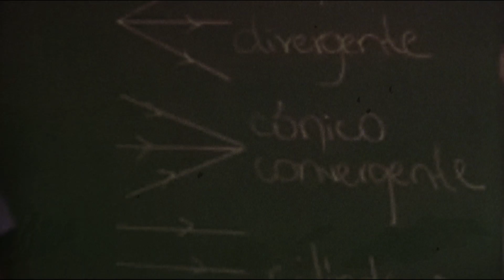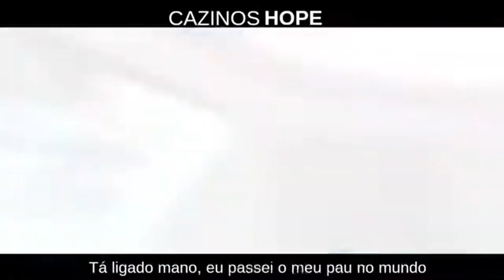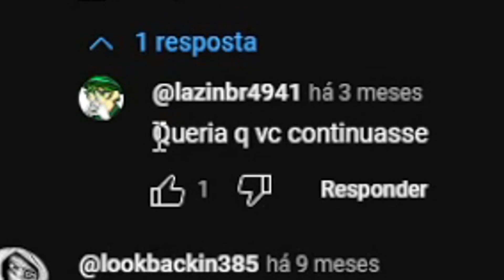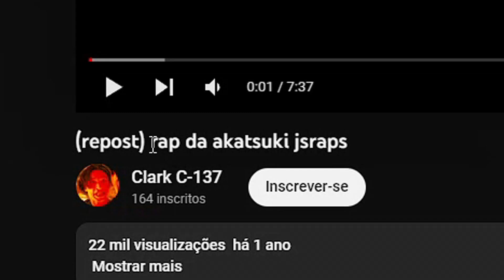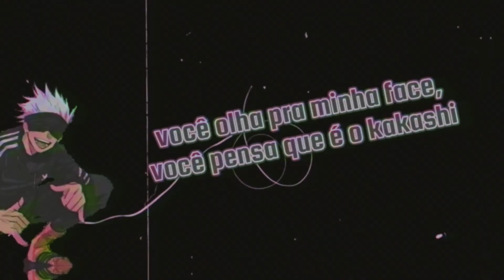Esses são os MELHORES RAPS de ANIME (confia kkkk)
Nesse vídeo, eu reagi os melhores raps de animes, e ninguém vai me provar o contrário, tinha rap até do gelado dos incríveis KKK enfim, o objetivo não é atacar ninguém, porque ninguém nasce sendo bom, foi apenas por entretenimento/diversão espero que gostem TMJ KKK deixa o like